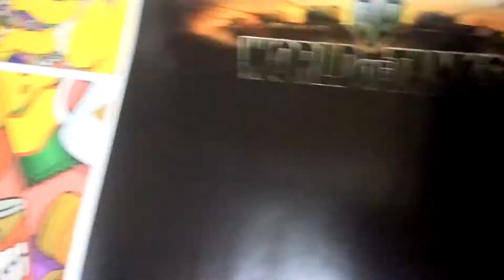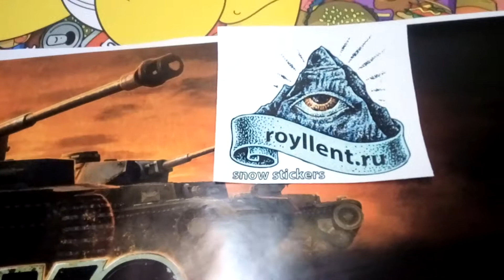Виниловая наклейка на сноуборд за 399 руб.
Самый крупный производитель с самой огромной базой сноуборд наклеек в россии